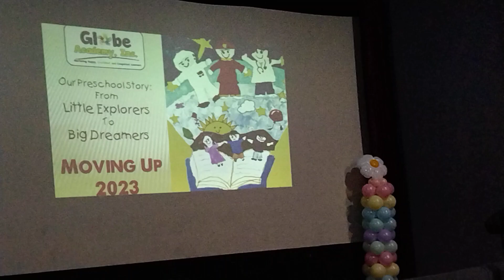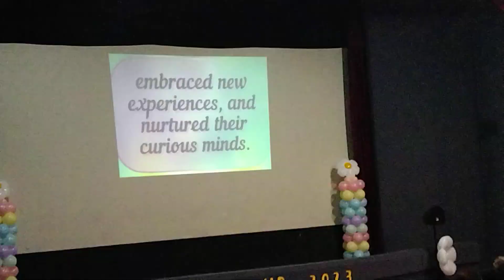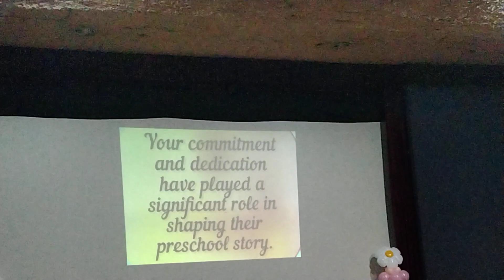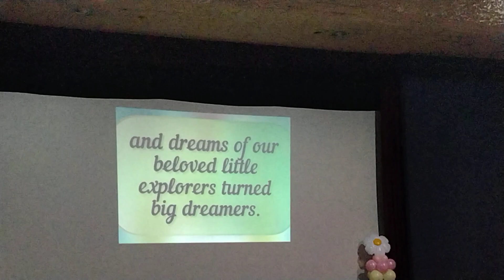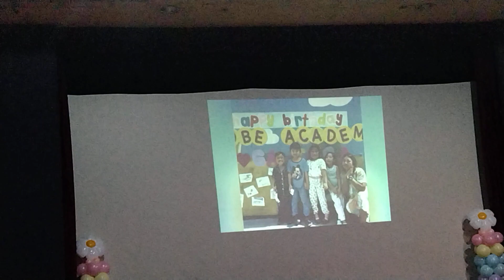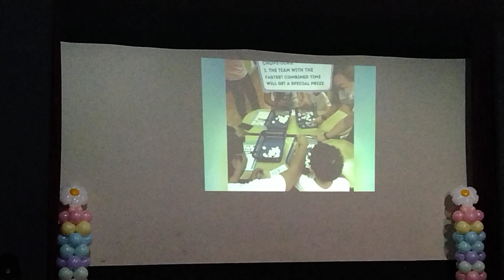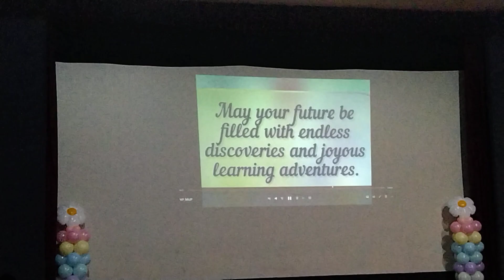Moving up 2023 globe academy tarra nikoleen murdoch